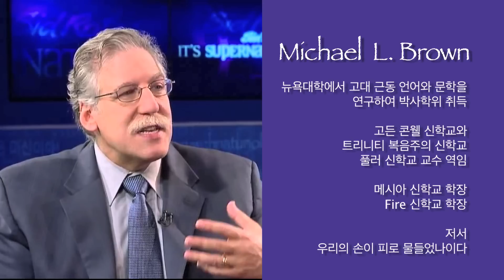[Brad TV] 컨퍼런스 "전통적인 유대적 기대에 따른 이스라엘과 유대인들의 미래"마이클 브라운